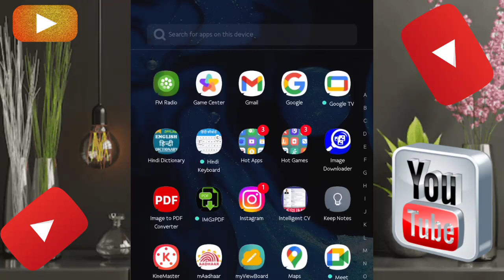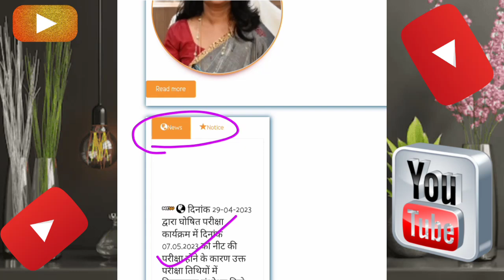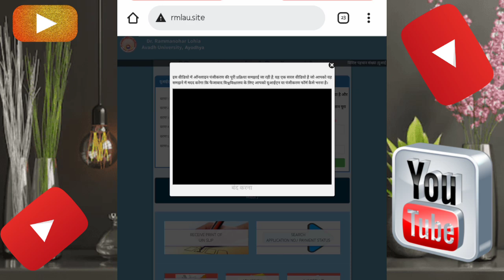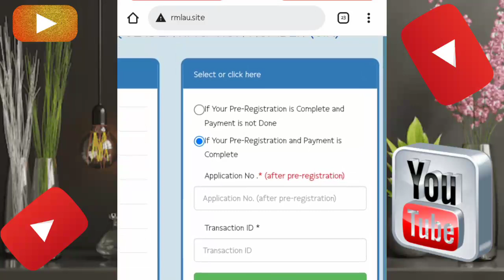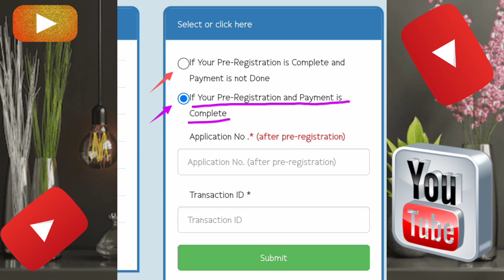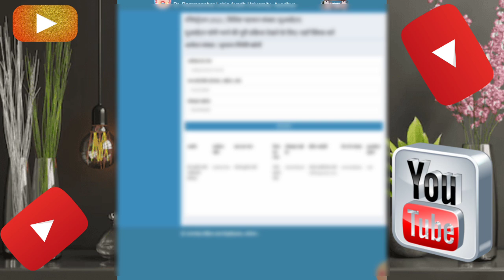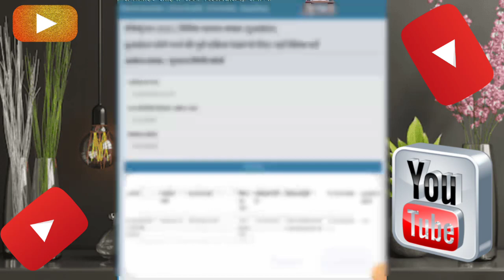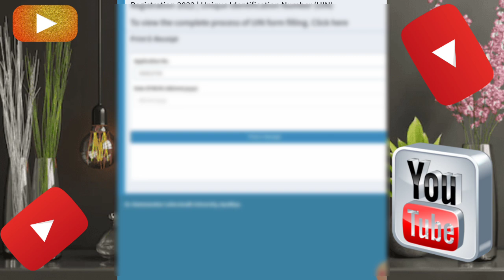UIN Register kaise kare | B.A/Bsc/B.ed ka uin kaise kare | How to Register UIN | Target education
Target education | Target education with dinesh verma | Target education 2.0 |

01. Dosto Maine is video me UIN Registration kaise kare | B.A/B.sc/B.ed ka UIN Slip kaise Print kare | How to Register UIN | What is UIN | Rmlau UIN Registration | How to find UIN Registration Number | UIN Number kaise pata kare | UIN  ko kaise print kare | Unique Identification  Number | UIN Number kaise nikale | UIN No. Registration | Rmlau UIN Process | Rmlau UIN in hindi | Target education | Target education with dinesh verma | Target education 2.0 |

02. this video's main purpose is increase knowledge of all students.

YouTube.com/targeteducationwithdineshverma

# study with Target Education with Dinesh
 Verma YouTube channel आप की सफलता में आप के साथ।

. HASG TAG .

B.scAgAllsemesterexaminationfarmkaisebhare !! Howtoreprintexaminationfarm Howtogetreferenceno.ofyourexaminationfarm !!

.I will try my best for you.

👉For Any Querry Contect me. 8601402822